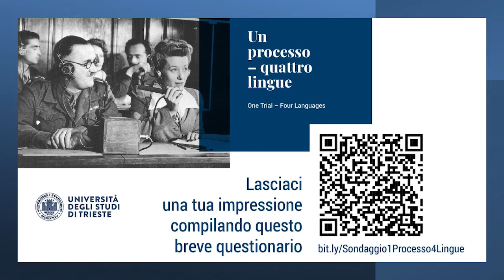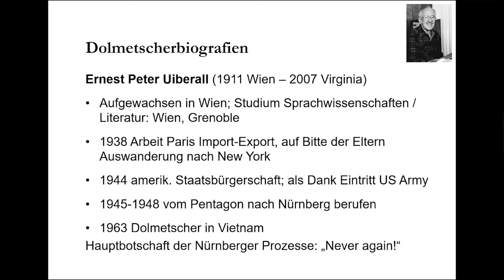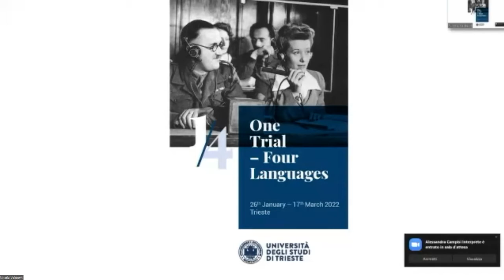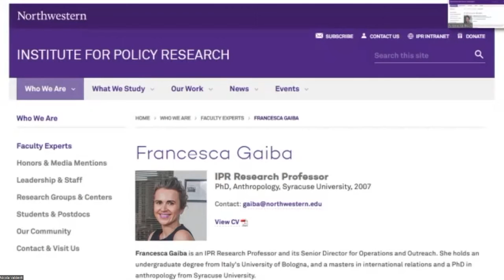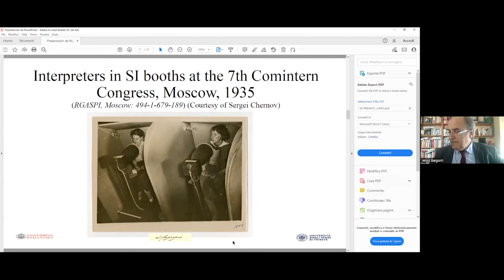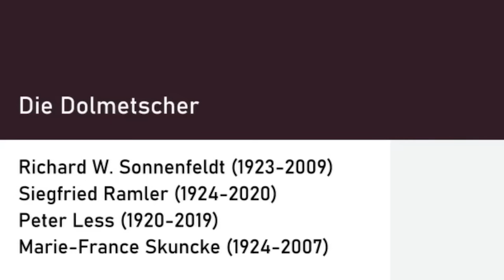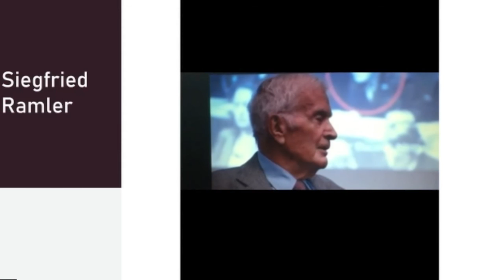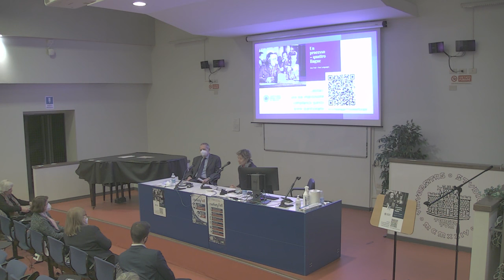Un processo - quattro lingue / L'interpretazione simultanea a Norimberga: un evento epocale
In diretta dall'Aula Magna del Dipartimento di Scienze Giuridiche, del Linguaggio, dell'Interpretazione e della Traduzione, Università di Trieste / 25 Febbraio 2022